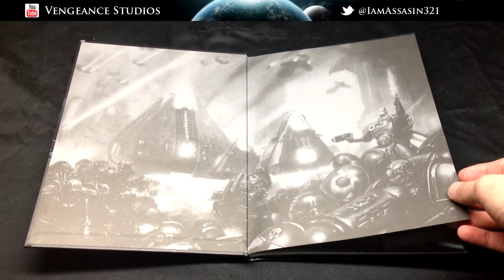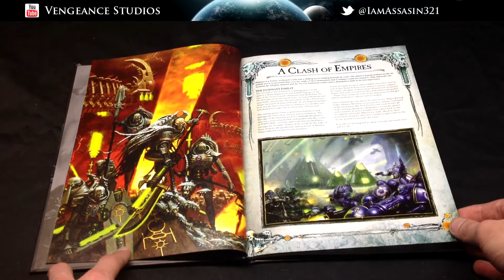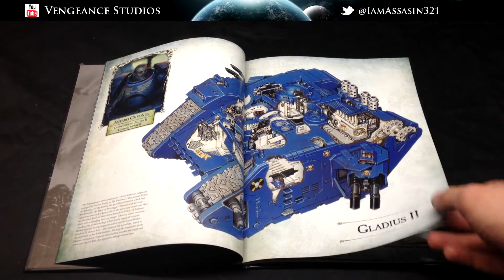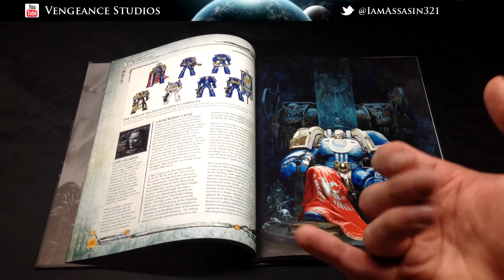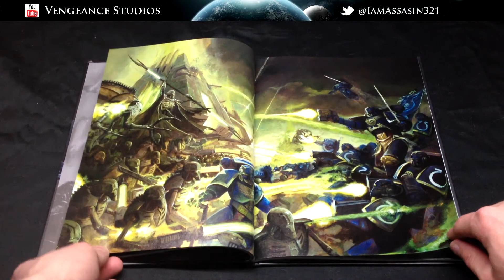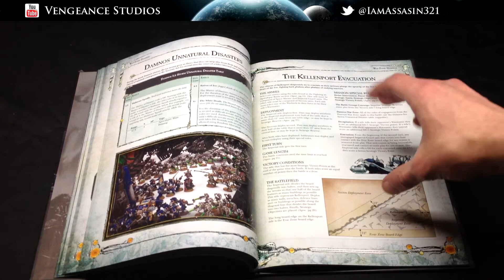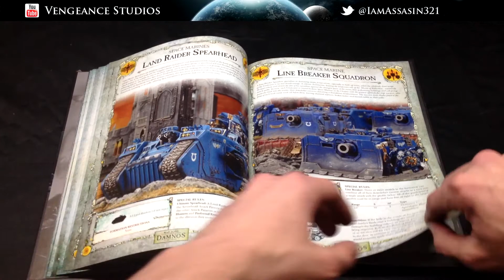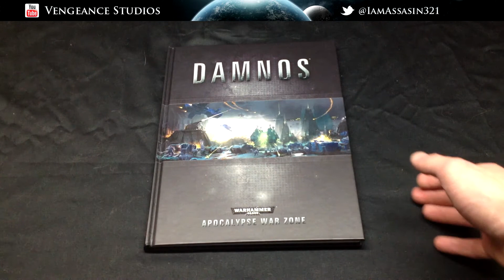Warhammer 40k Apocalypse Warzones: Damnos w/Assassin [HD]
Hey guys Assassin here today with;

Warhammer 40k Apocalypse Warzones: Damnos [HD]

New as of September 2013

            or